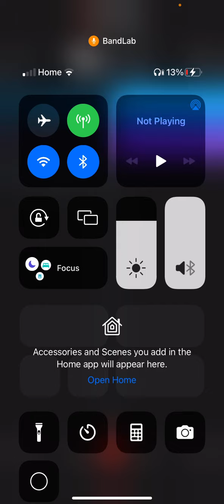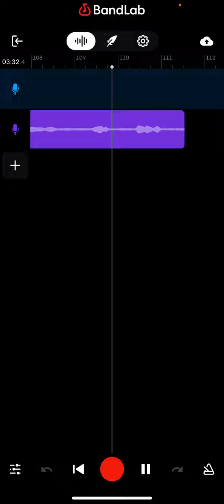supahmusic A thousand reasons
I gave myself a thousand reasons
i accepted a thousand lies
When I realize I’m stuck in the same place
And I
Ask myself why
when I search inside my mind
no matter how much I try
will it ever change
I’ve accepted a thousand reasons to choose to be afraid
I’ve gone insane to think I’m great
I’ve accepted the world to think for me
I’ve accepted a thousands reasons to never change
I’ve accepted a thousand reason
why I’ll wait while time escapes
While he leaves his mark
While he obtains his fame
and lives the life
that was supposed to be mine
Ohhhh
But I’ve accepted
a thousand reasons
why I’ll never make it
wasted Movements
Infinite excuses
Too live careless
do I have a death wish
I’m livin reckless
i need you too love me
to make sense of my existence
And the purpose I’m still living
Girl I’ll just take just one more look
cuz I’m so at the surface
even just a hello
For me would
Be that one excuse
just to keep goin

But I’ve accepted a thousand reasons
 to
Be afraid
To stay the same
To never change
To fantasize
but never obtain
to believe
but to truly not know faith
go insane instead of be great
so you’ll never come my way
And I don’t think
 I have too many more days

I run into you
And I fall in love
with everything that you do
why even let me see you?
Girl is this what you do?
I’m such a fool
To build up the courage
And give it a shot
Whether I make it or not
Hey well atleast I tried
With time
I’ll get better
I’ll get better wit time

If heaven is real it’s here in this moment
Hell is to focus on opponents
you lead me to the battlefield left wide open
it’s like you lied on my spirit too turn em against me

but I’ll only accept my own lies for so long
Why does it threaten you to see me recognize
Just where I’m strong